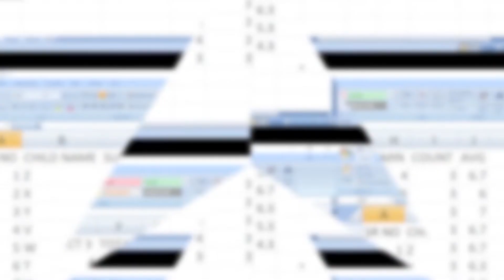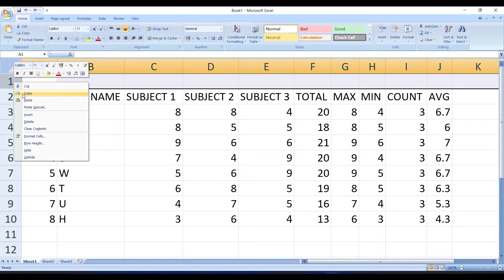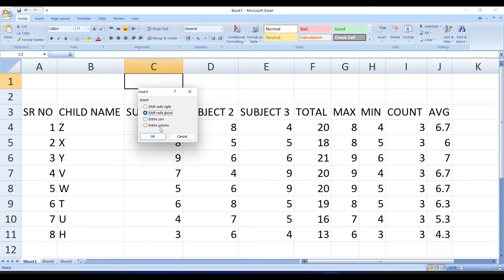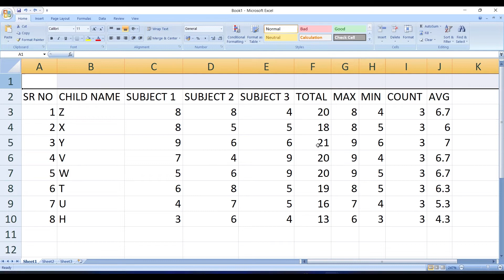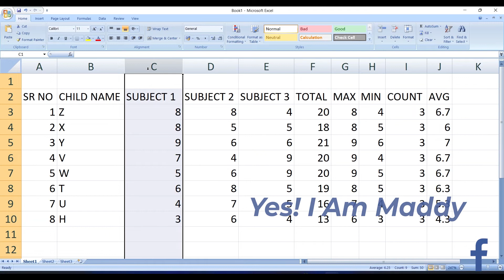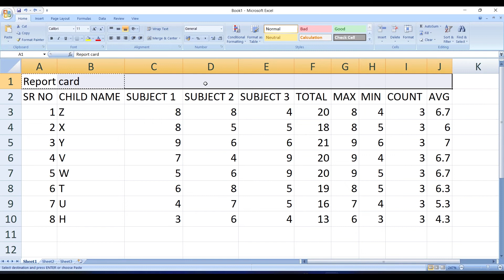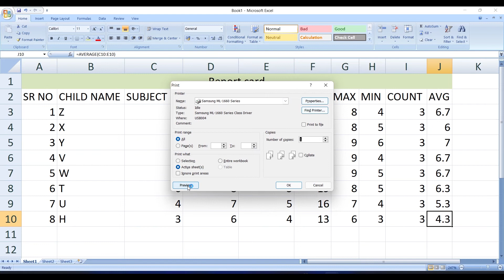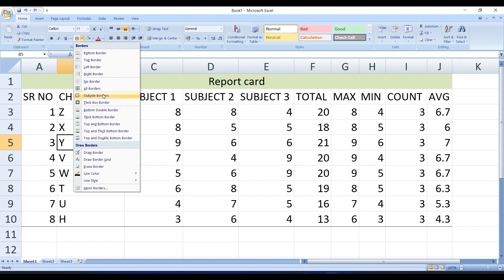MS Excel Full Course - Part 5 Explaining Insert Row, Column & Delete Row, Column, Print Excel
Hello Everyone
Aaj Hum Ms Excel ka Part 5 dekhne wale hai jisme hum Row, coloum insert and delete karna sikhne wale hai aur excel ke document ka print kaise le sakte hai.

In this Video Explaining
Insert Row in MS Excel
Insert Column in MS Excel
Delete Row in MS Excel
Delete Column in MS Excel
Print Excel file in MS Excel
How to Print in MS Excel

Gadgets I Use:
DJI OM 4 GIMBAL
MIC FOR AUDIO
MOBILE FOR SHOOT
LAPTOP I USE
Acer Predator Helios 300 Gaming Laptop
SPEAKER I USE
TRIPOD I USE